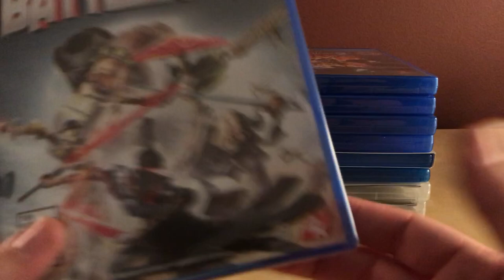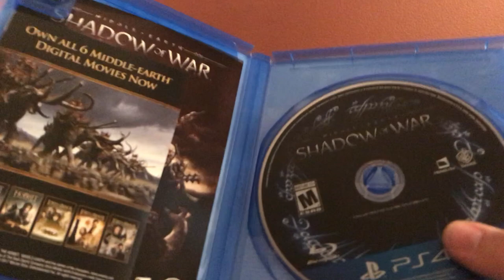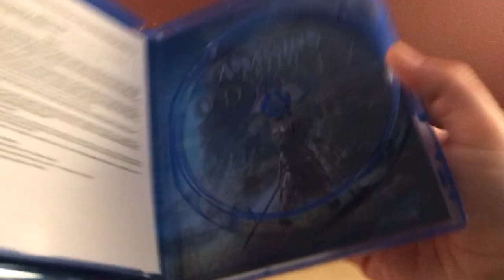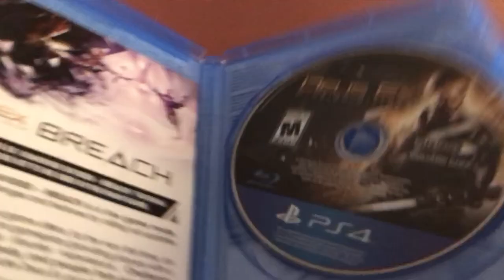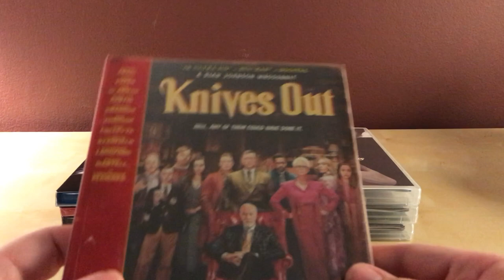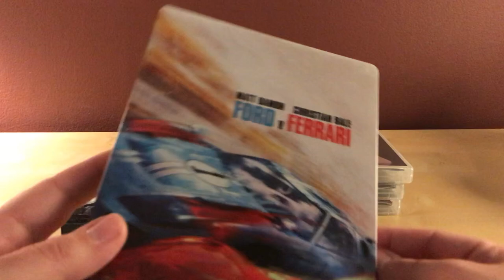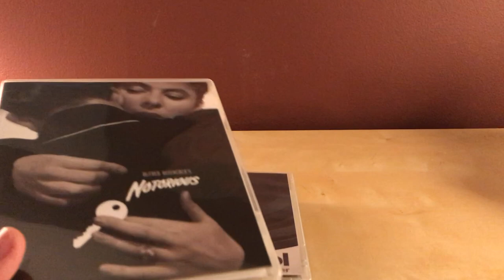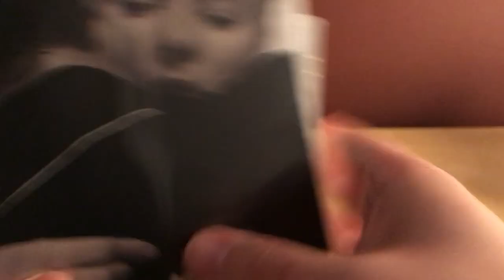BLU-RAY UPDATE: FEBRUARY 2020!